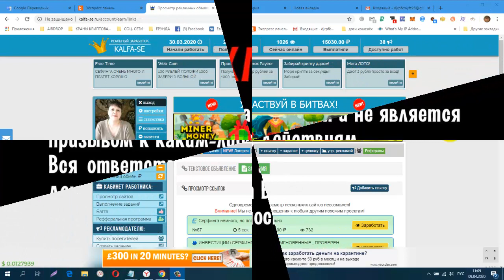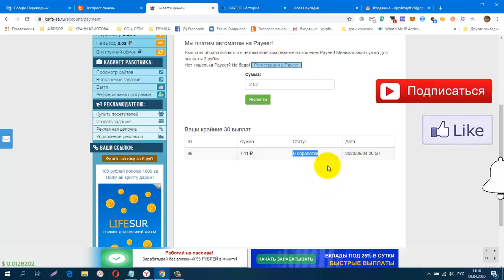Без вложений Букс Kalfa Se вывод от 2 руб НЕ ПЛАТИТ!!!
CashJuice Отличный источник для получения больше рефералов
НОВАЯ ЗАРУБЕЖНАЯ СОЦ. СЕТЬ. ДЛЯ ЗАРАБОТКА И РЕКЛАМЫ.
постепенно будут добавляться новые краны.
Мои дополнительные ютуб каналы
ССЫЛКА НА НОВОСТНОЙ ЧАТ VK.
Жду Вас
гугл группа
Бесплатная Реклама. Заработок в Интернете.
Домашний Бизнес в Интернет. Реклама.
Бесплатная Реклама, Для Всех !